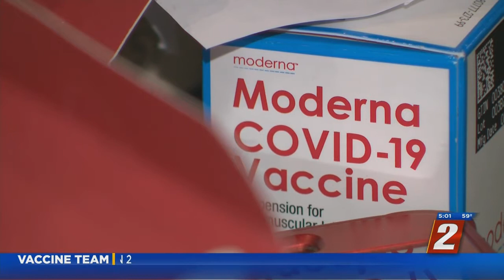Hesitancy Over Getting Vaccinated